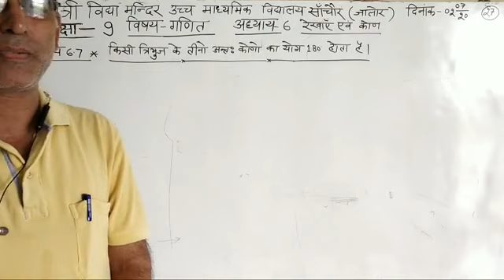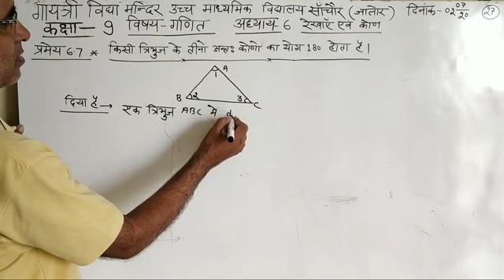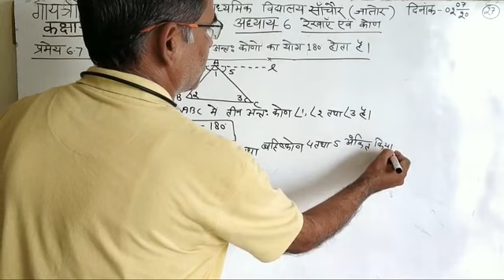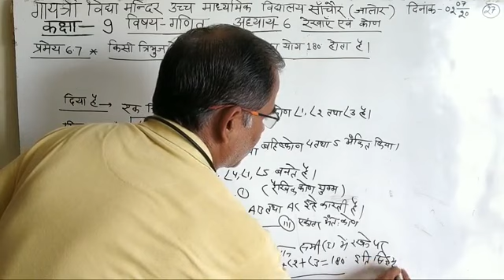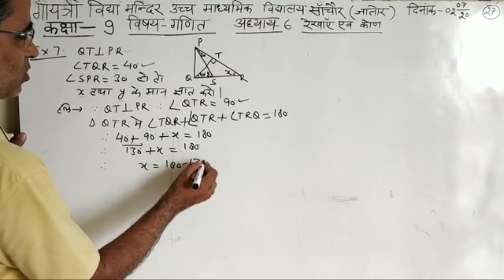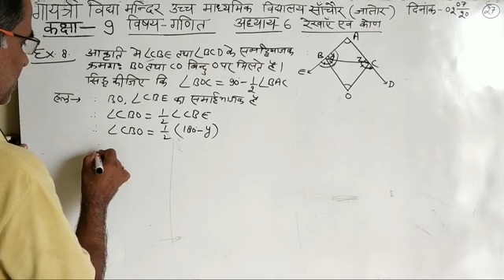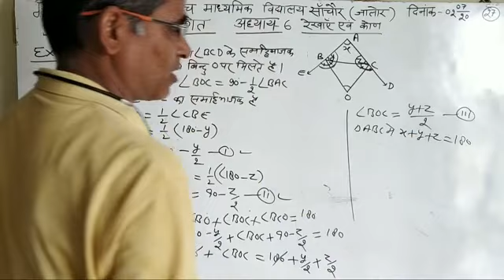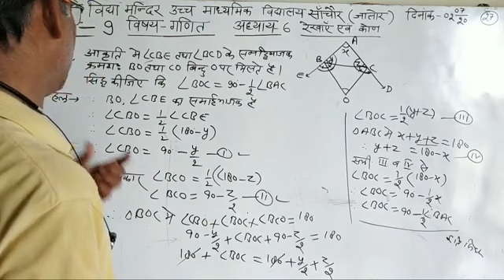कक्षा- 9 विषय- गणित अध्याय-6 रेखाएं एवं कोण प्रमेय-6.7 उदा.-7,8 भाग-27